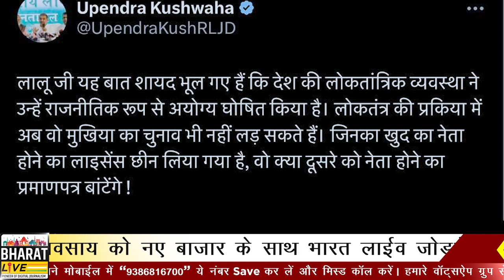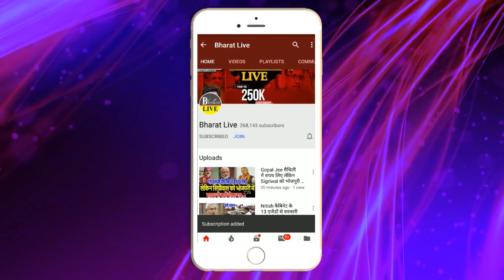भारी बवाल! कुशवाहा को ललकार कर फँसे लालू भयंकर फ़ायर हो लालु कों दिखाई औक़ात मुखिया का चुनाव लायक़..